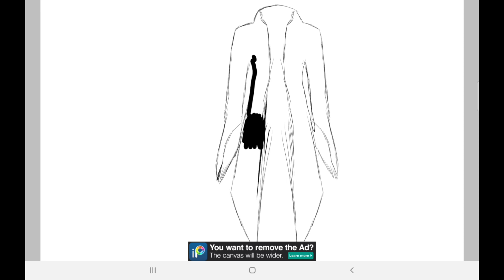traceing outfits because why not